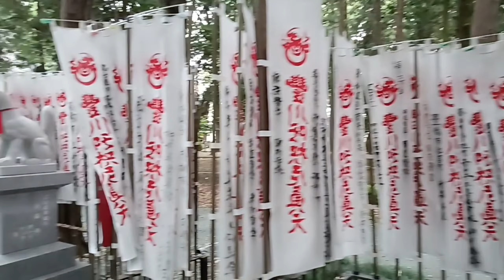Toyokawa Inari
Half day tour in Toyokawa